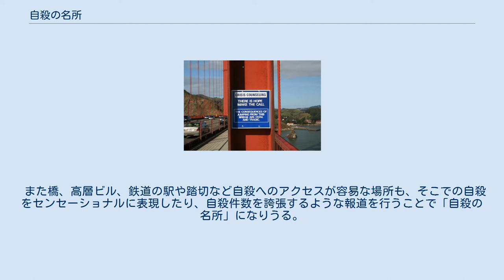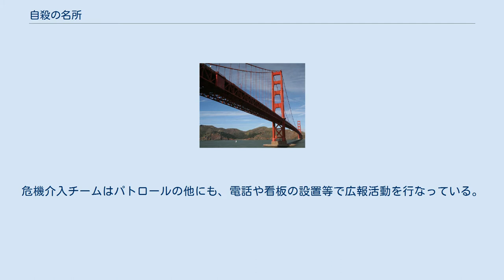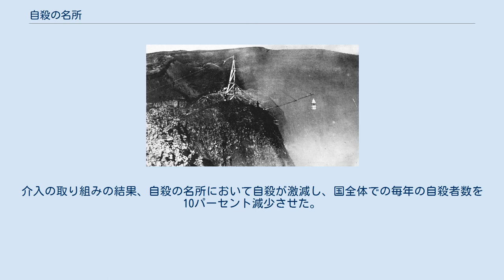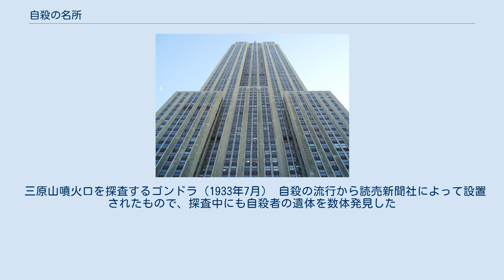自殺の名所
自殺の名所（じさつのめいしょ）とは、景勝地など著名な土地のうち自殺者の多い場所や、自殺者が多発することで著名となった場所のことである。
別名ホットスポットとも呼ばれる。
 類型のひとつは、断崖絶壁や深山幽谷といった観光地である。
こうした場所では、誤って転落や遭難したらまず死を免れないような場所へ簡単に近寄れるため、自殺志願者にとっては「確実に死ねる場所」として格好である。
 また橋、高層ビル、鉄道の駅や踏切など自殺へのアクセスが容易な場所も、そこでの自殺をセンセーショナルに表現したり、自殺件数を誇張するような報道を行うことで「自殺の名所」になりうる。
そのように自殺場所として広く認知されてしまった場所では、さらなる自殺者が出る危険が高まる。
 「自殺の名所」という噂が立つと評判が悪化し、観光地の場合は地元観光業者の死活問題ともなりうるため、場所によっては、自殺を思いとどまらせる文面の看板や立て札を、地元の有志が費用を自己負担して立てることがある。
また、「いのちの電話」などの人生相談団体の電話番号を書いたものと一緒に公衆電話を設置するところもある。
 イギリスにおいては、自殺の名所とされる場所を政府が「ホットスポット」に指定し、予算を組んで同国内300ヶ所のホットスポットに地域住民や精神科医からなる危機介入チームを編成した。
危機介入チームはパトロールの他にも、電話や看板の設置等で広報活動を行なっている。
自殺志願者が看板を見て電話をかけてくると、直ちに現場に急行し保護と社会復帰に努める。
介入の取り組みの結果、自殺の名所において自殺が激減し、国全体での毎年の自殺者数を10パーセント減少させた。
 福井県にある東尋坊では、2017年から従来の陸上パトロールに加え、小型無人機ドローンによる空からのパトロールも開始した。
 鉄道路線の場合は、鉄道会社がホームドアを設置し飛び込みを防ぐ試みもある（転落事故の防止も兼ねる）が、すべての鉄道路線に導入するには高額な費用や構造的な問題（車両の種類によってドアの位置が違う場合や、プラットホームが狭い・装置の重さに耐えられない場合は設置できない）があるため、普及は進んでいない。
また「青い光は精神を鎮める」と、プラットホーム照明に青いLED灯を追加する路線もあるが、効果は未確認、及びその信憑性も定かではない。
 自殺対策上で、自殺の名所等の手段を遠ざける手法は根本的な対策ではないが、自殺へのアクセスを簡単にできない状況を作ることには、自殺願望が不意に高まってそのまま実行してしまう、といった衝動的な自殺を思いとどまらせる効果があり、周囲の介入のための時間を稼ぐことで一定の自殺防止効果はあると考えられている。
 自殺報道は（特に若者の）自殺を誘引し（いわゆるウェルテル効果）、そこで紹介された自殺手段はしばしば模倣される。
それを踏まえて、報道機関に向けたWHOのガイドライン『自殺を予防する自殺事例報道のあり方』では、自殺現場の映像は表示すべきでないと記述されている。
 三原山噴火口を探査するゴンドラ（1933年7月） 自殺の流行から読売新聞社によって設置されたもので、探査中にも自殺者の遺体を数体発見した